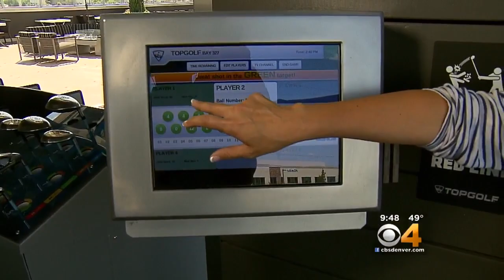Get To Know Isaiah McKenzie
Denver Broncos Wide Receiver Isaiah McKenzie heads to the links.